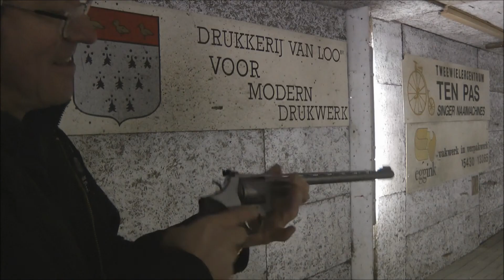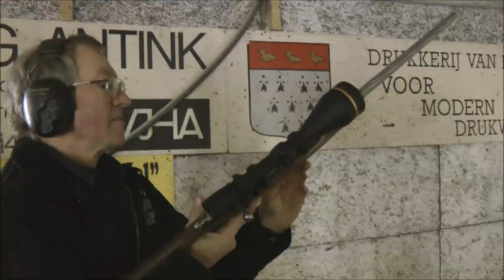different sports guns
Shooting a number of nice guns.